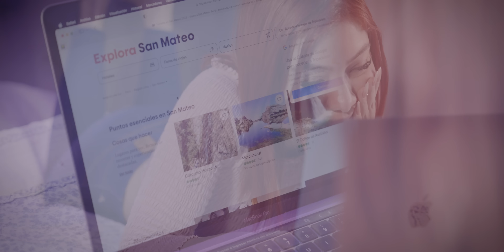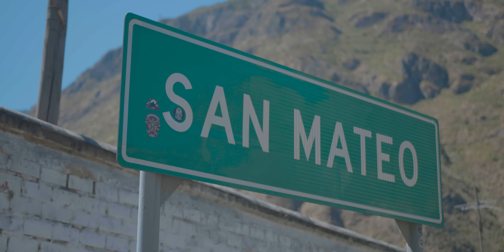♪ Jheyson Meza - Solo Quiero Tomar - Robotika / HUAYNO Perú 2024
♪ Jheyson Meza / Primicia Oficial 2024
Autor: Marcia Rocío Vásquez Velasco
Actriz invitada: "Robotika" Karelys Molina
Agrupación: Sentimiento San Mateo
Film By: Quenacho Producciones
Locación: San Mateo De Huanchor
Huayno Peruano / Folklore Andino
Sello: ProMeza Récords (Perú)